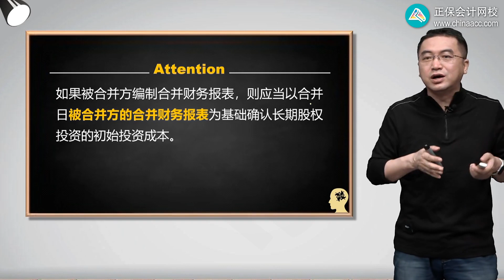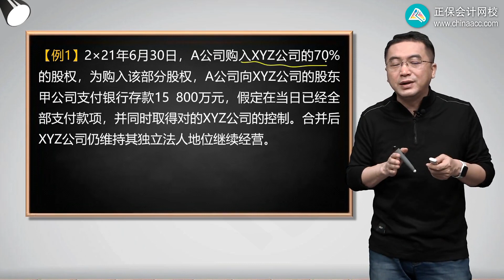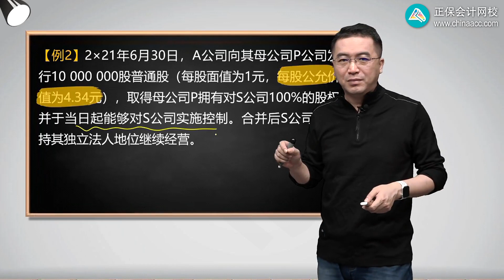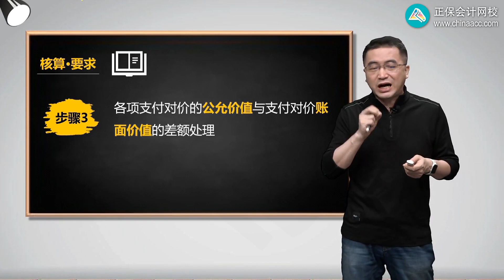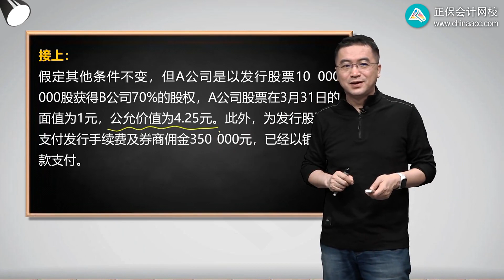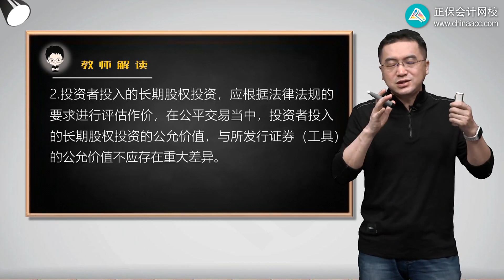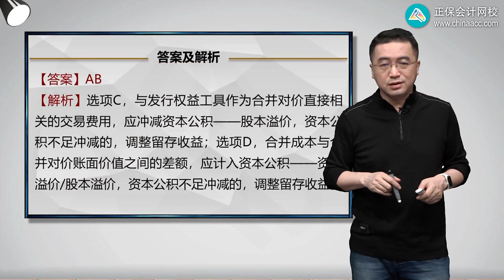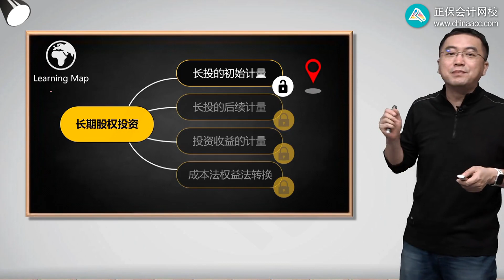2022 中级会计师 会计 陈楠 基础精讲班0602第02讲 长期股权投资的初始计量